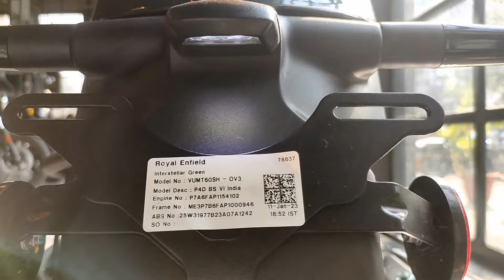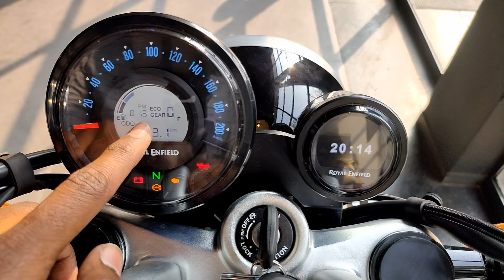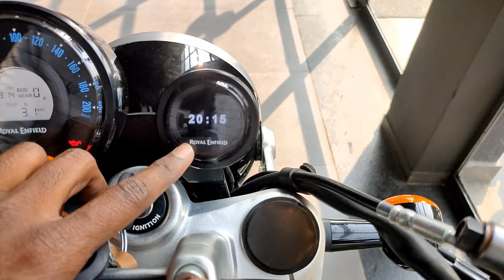KING OF CRUISER BIKE SUPER METEOR 650 | INTERSTELLAR VARIENT | FULL DETAIL REVIEW | LATEST PRICE💥💥💥💥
HEYY GUYS @motorvlogindia KI AUR NAYI VIDEO MAI APKA SWAGAT HAI OR AAJ ISS VIDEO MAI HUM MOST AWAITED BIKE ROYAL ENFIELD SUPER METEOR 650 INTERSTELLAR VARIENT KI FULL DETAIL REVIEW KRNE WALE HAI WITH LATEST PRICE OF RANCHI JHARKHAND AGR VIDEO ACHI LAGE TOO LIKE SHARE AND SUBSCRIBE JARUR KARE
JAI HIND
JAI BAHRAT
SHOWROOM DETAILS:
LALPUR OPPOSITE KC ROY HOSPITAL  RANCHI.